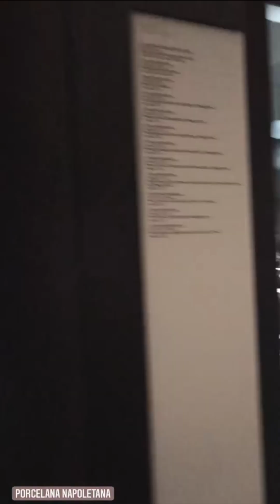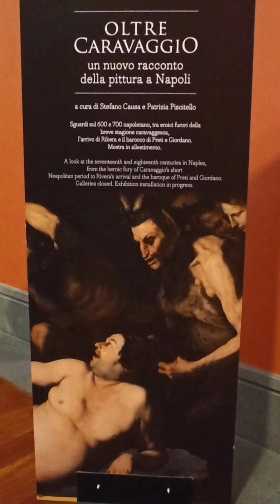Museo e Real Bosco di Capodimonte - 2022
O Museu de Capodimonte é um museu de Nápoles instalado num antigo palácio da Casa de Bourbon. Antigamente era a residência de verão dos reis do Reino das Duas Sicílias e hoje abriga uma galeria e um museu de arte.